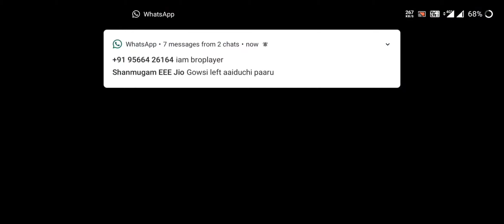New I' m Rich Emote event..New LOGO and New Intro video...